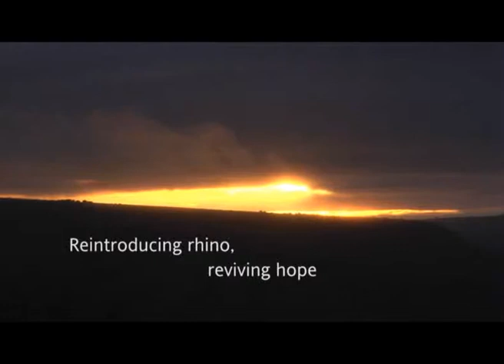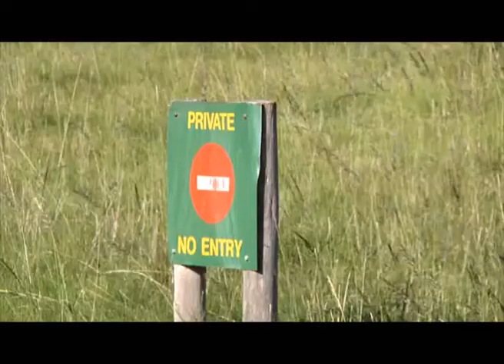Reintroducing rhino, reviving hope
Directed by  Lisa Bluett - 5min
Kapela, the one who came by surprise, is a tale of hope for the future of the diminishing black rhino population in the Eastern Cape. Set in the Amakhala Game Reserve and focused on Kapela's rewilding, this documentary recognises the danger and devastation of poaching, but also celebrates the ideal of new life through breeding and rehabilitation. Indeed, Kapela's story is a reminder to celebrate the 4240 black rhino that still live, as much as mourning those who have died.